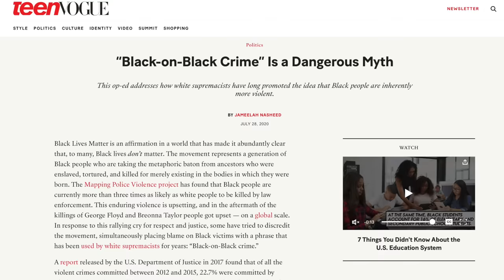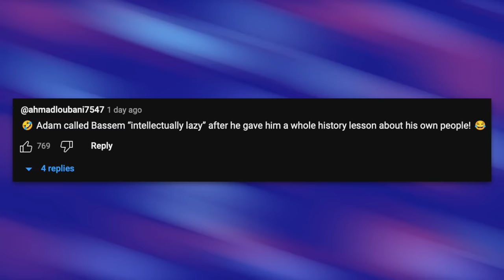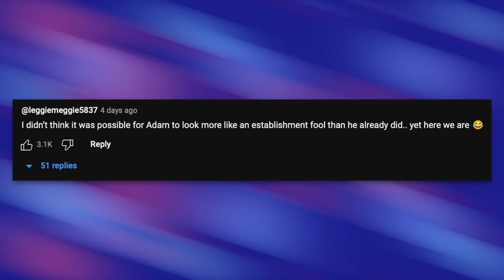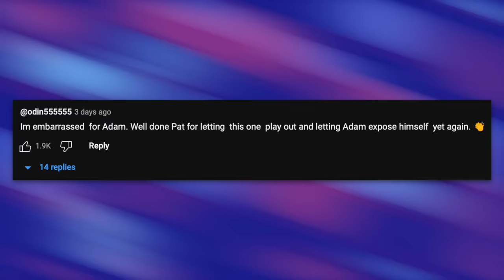Bassem Youssef Schools Conservative Podcast Host on Israel, Wins Over His Audience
Bassem Youseff debated Israel with Adam on the conservative ‘PBD Podcast’ and it did not go well for Adam. Bassem thoroughly schooled the podcast on the history of Israel and Palestine and shut down hurtful tropes about Palestinians. In this video we’ll look at some highlights and further dissect some of the arguments.

Chapters:
0:00 PBD Podcast
4:11 'Black-on-Black Crime'
8:19 Economics
14:37 Comments Section
17:17 Closing Thoughts
18:26 Outro